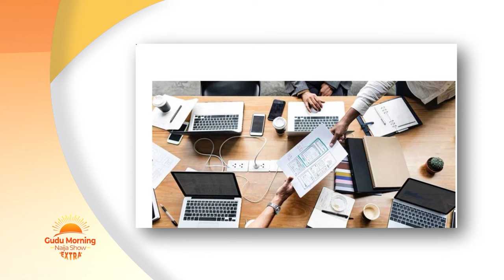Spotlighting Gender Inequality Challenges With Media Personality Suo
We bring to you another insightful and educative session with host Ochuko Dereck Omiragwa and ace broadcast personality Suo, as she discusses this sensitive topic of gender equality.

She also shares personal experiences in driving her points on the challenges faced by the female gender and how she offers actionable solutions to bridging the gap in society.